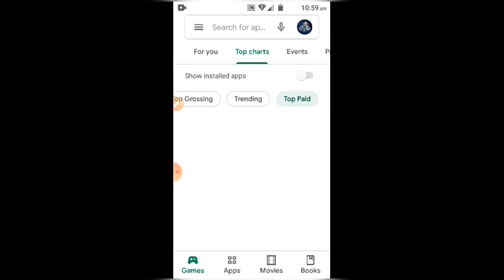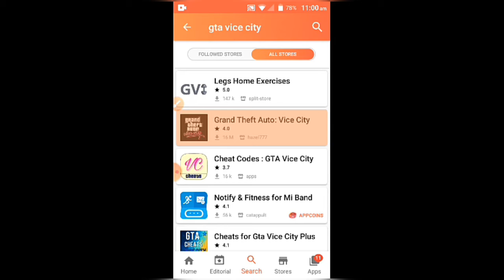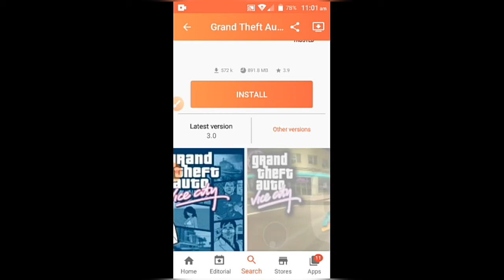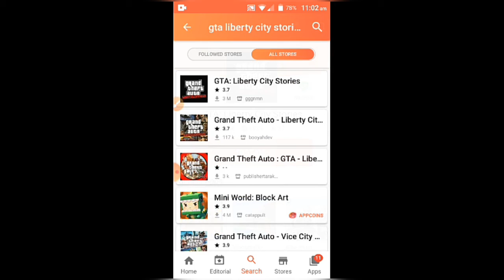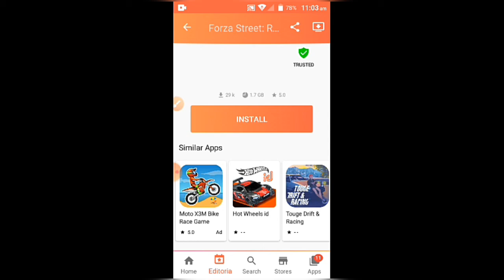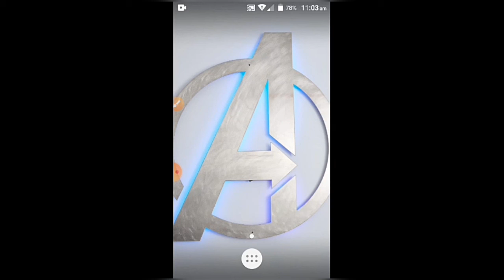# Paid Apps And Paid Games For free !!!!..# Hindi # 1080p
Legend Gaming

l_e_g_e_n_d  G_a_m_i_n_g